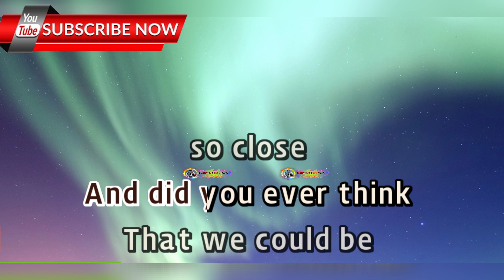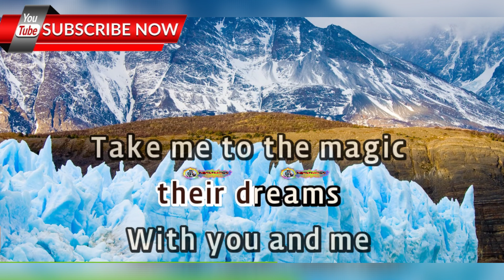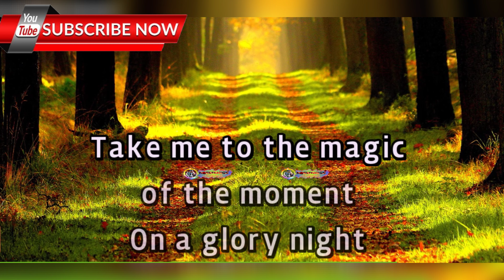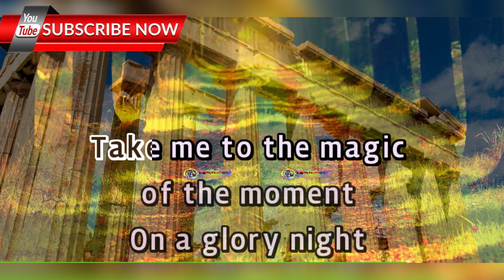Wind Of Change - Scorpions - HD KARAOKE 🎤🎶